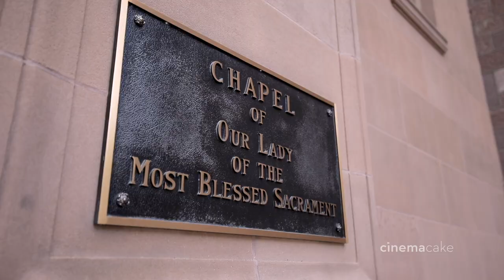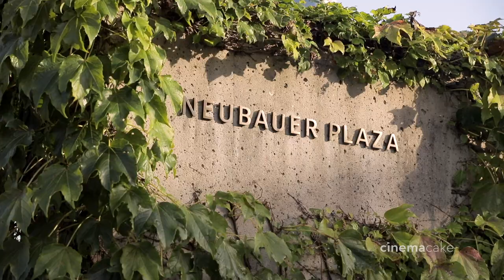Kristen and Graeme's ShortCake Film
ShortCake: CinemaCake Filmmakers
Photography: Sarah DiCicco
Coordinator: DFW Event Design
Makeup Artist: Beke Beau
Hair Stylist: Amanda D'Andrea
Ceremony Venue: Cathedral Basilica of Saints Peter and Paul
Reception Venue: The Barnes Foundation
Entertainment: Jellyroll Band